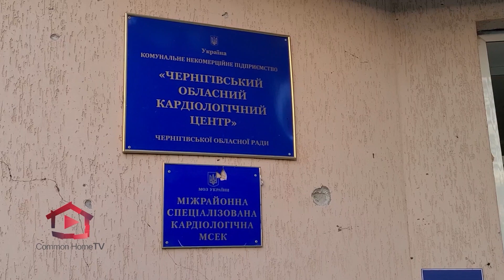The Siege of Chernihiv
Common Home TV looks back at the Siege of Chernihiv with the Redemptorist priests who stayed to take care of the most vulnerable and abandoned.

"I am immersed in supporting Ukraine and we follow our funds very closely to ensure accountability and impact." Fr Gerry O’Connor, Chairperson of the Board of SERVE.

Common Home TV | 📽 Video | 🇻🇦 Catholic | ✝️Christian